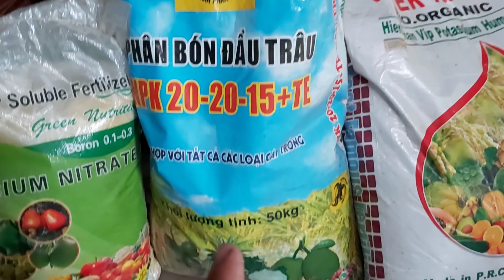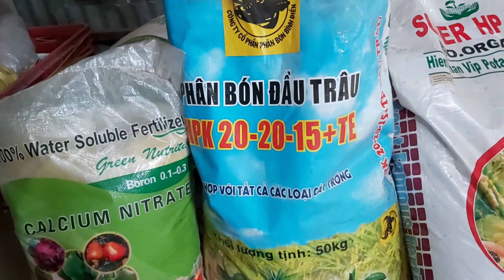RÃI PHÂN RƯỚC BÔNG NUÔI BÔNG MÍT RẢI VỤ. CHO TRÁI BÁN THÁNG 2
Video chia sẽ cách rãi phân rước bông mít rãi vụ